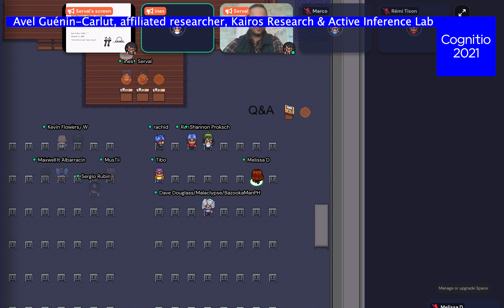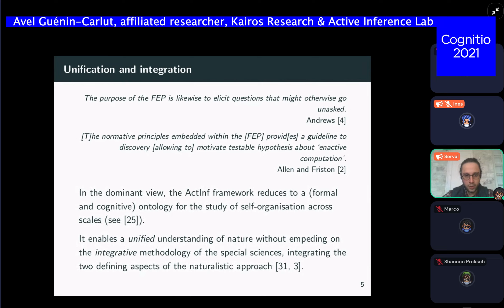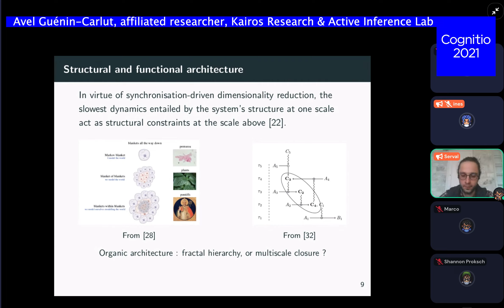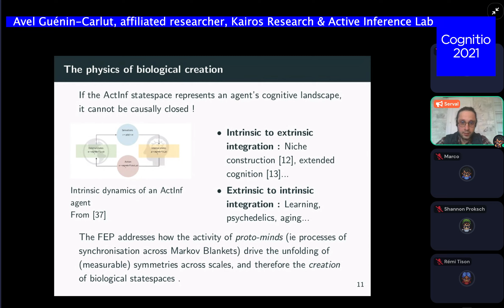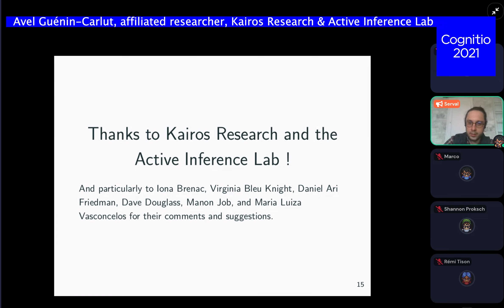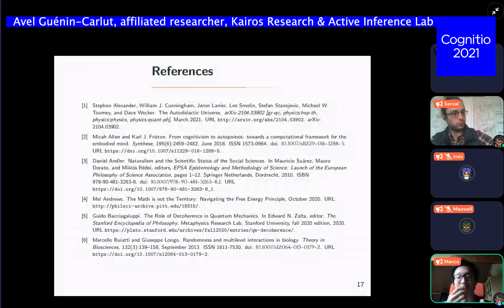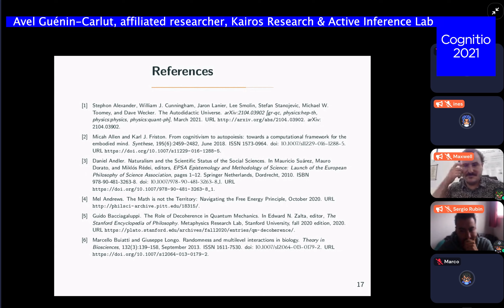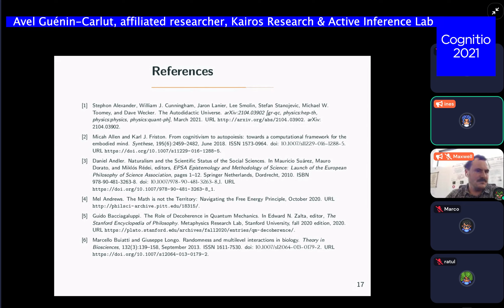Cognitio 2021 - Talk by Avel Guénin-Carlut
Cognitio 2021 – Active Inference and Collective Intelligence
Young researchers conference in cognitive sciences
October 15-17, 2021
Organized by the Cognitive Sciences Institute (ISC), UQAM

Talk by Avel Guénin-Carlut: Intelligence without creativity can Active Inference ground our understanding of life, cognition and society